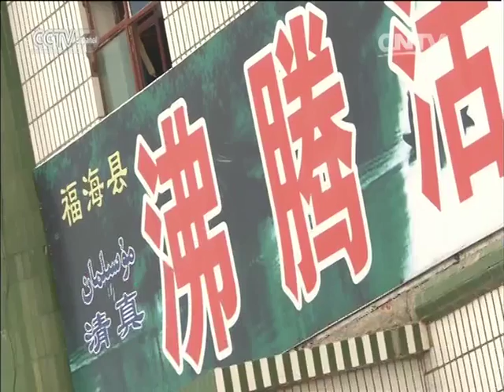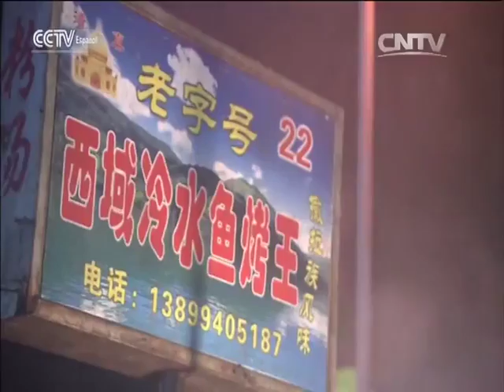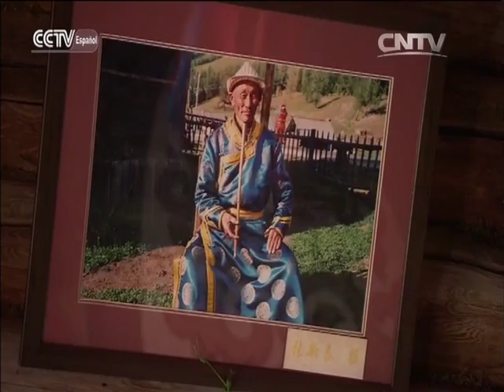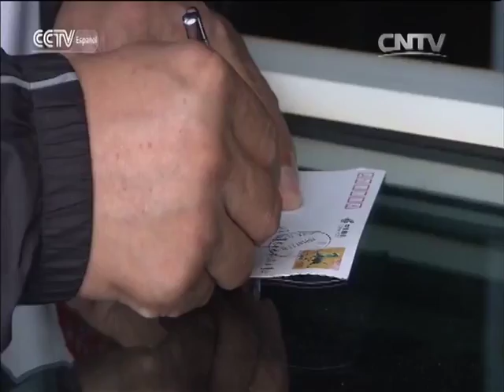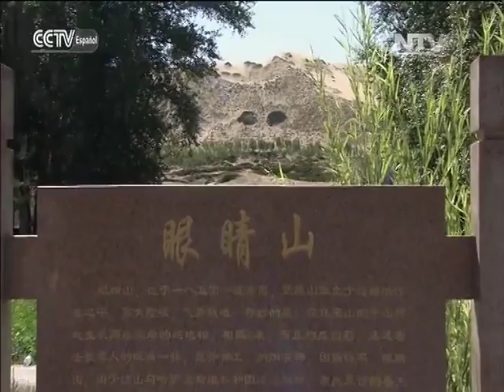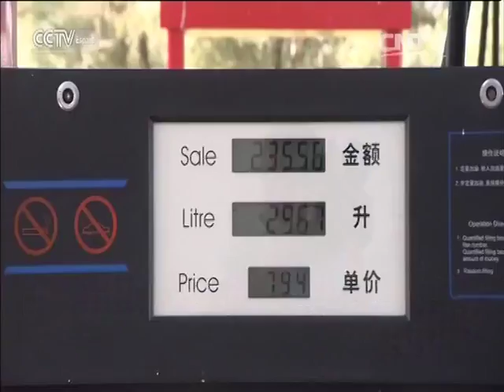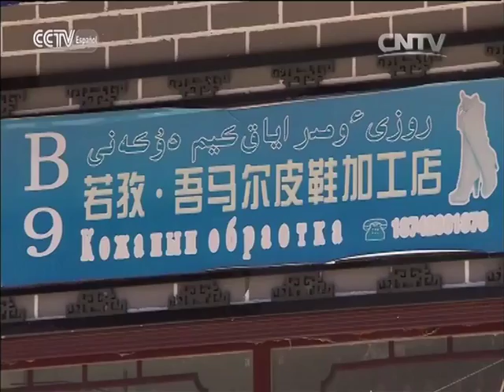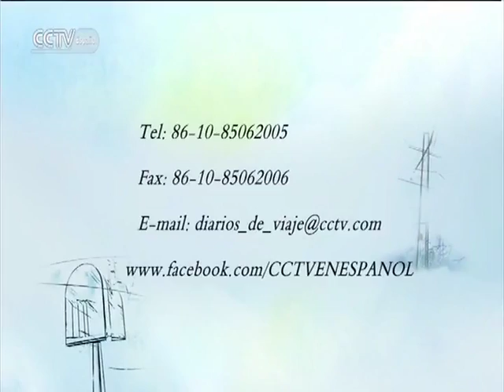DIARIOS DE VIAJE 05/14/2016 La serie de Xinjiang La Belleza Misteriosa de Los Lagos